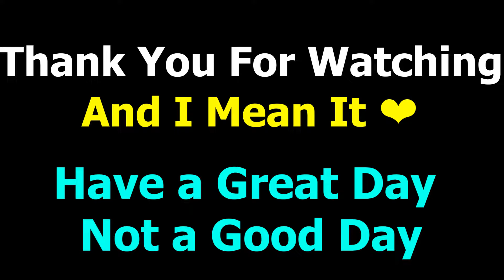SpongeBob 🧽Speedruns Minecraft!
Hi ! This is Entertaining Video When You Will See SpongeBob 🧽Speedrunning In Minecraft For Making His First World Record.

Directed By : Me
Camera Man  : Me
Actors : SpongeBob 🧽  and Minecraft Creatures .
Edited By : Me

I Want You To Enjoy The Video As Much As You Can. So Stop Reading And Go Watch The Video 😉.

If You Have Any Character You Want Me To Add It In My Future Videos. Type It In The Comments. I Always Read All The Comments 🤗.
All Templates Are From spongebob out of water movie .